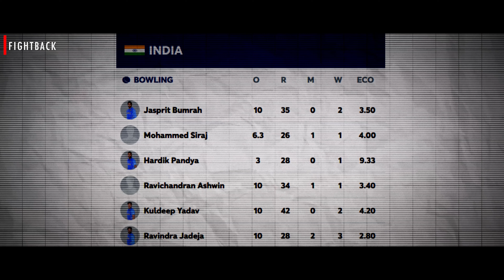Virat Kohli & KL Rahul: India's Epic Fightback Against Australia!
Kohli & Rahul's Epic Rescue: India vs Australia in WC 2023!